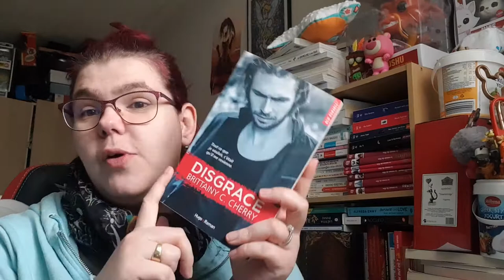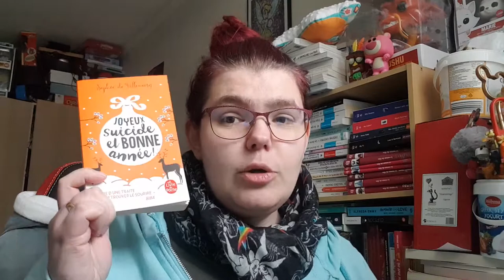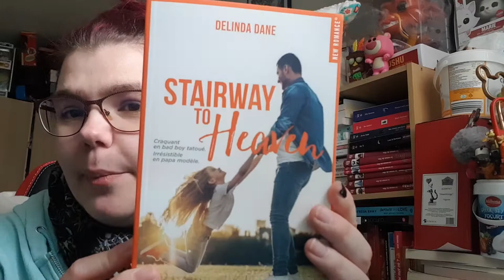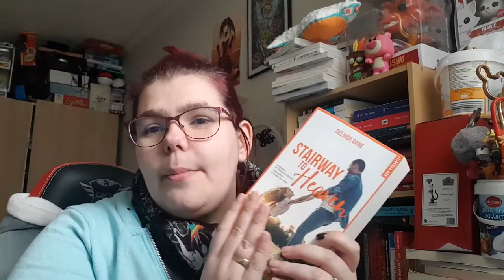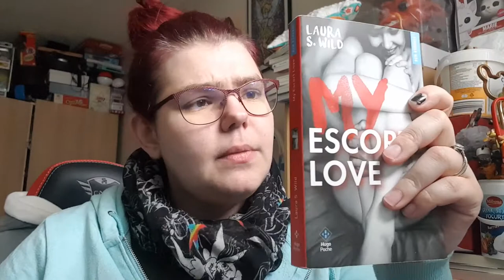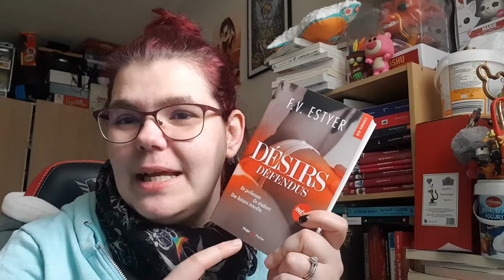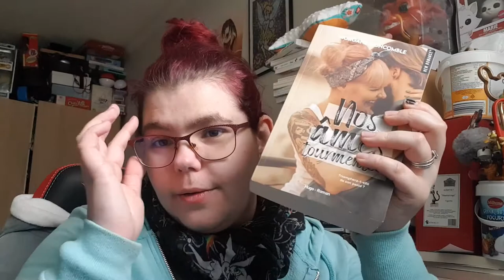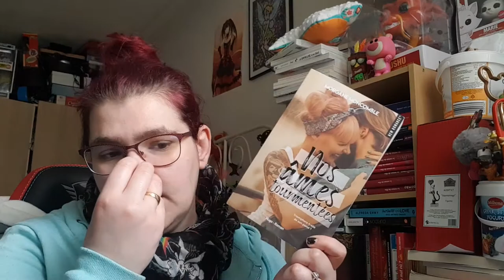top 5 des coups cœur livresque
Hola il est l'heure tant attendue .top 5 des coups cœur l'ivresse.

ma wishliste:

Mon compte

ma wishliste: